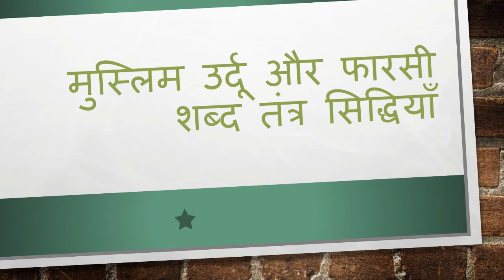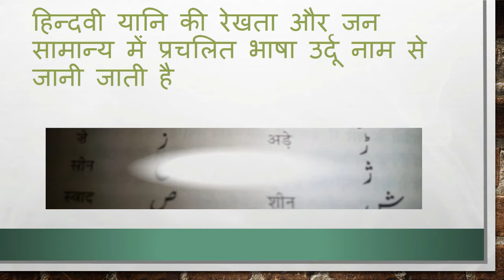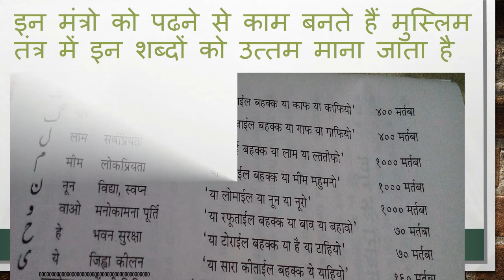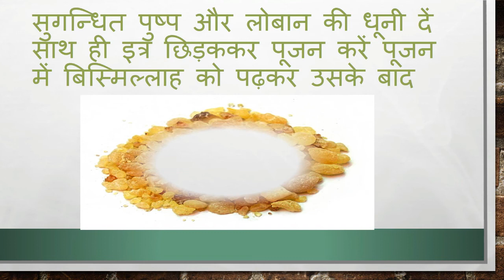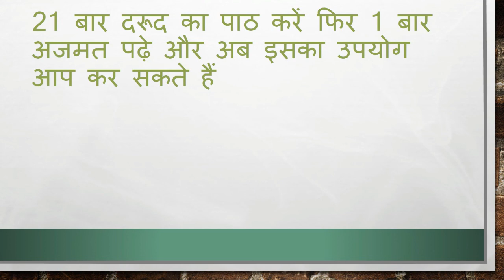मुस्लिम उर्दू और फारसी शब्द तंत्र सिद्धियाँ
जो  भी मुस्लिम तंत्र लिखा गया है वो सब अरबी,फ़ारसी और उर्दू में ही लिखा गया है इसमें शब्द और अक्षर सिद्धि की विधि बताई गयी है